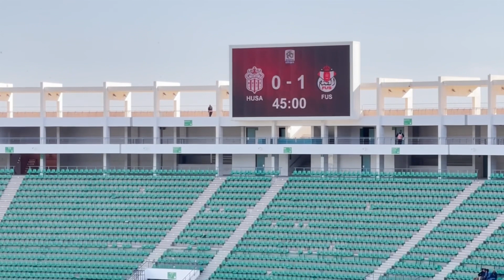إصابة خطيرة لمرزاق لاعب حسنية أكادير استدعت نقله بسيارة إسعاف إلى المستشفى